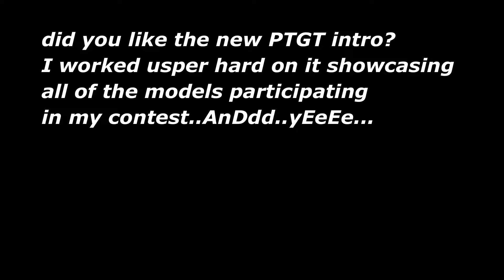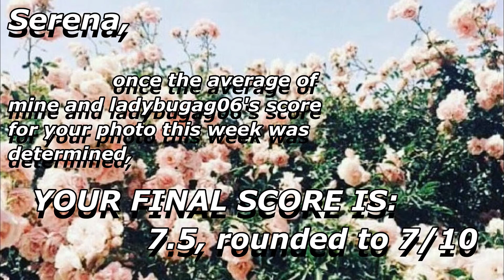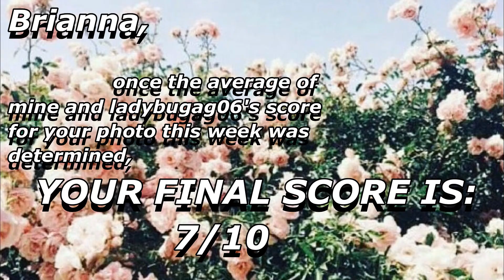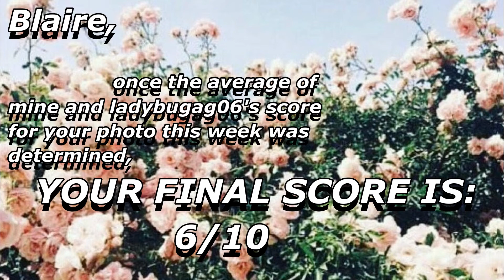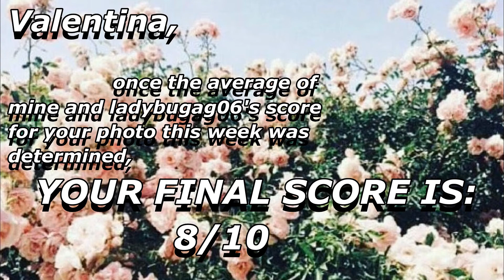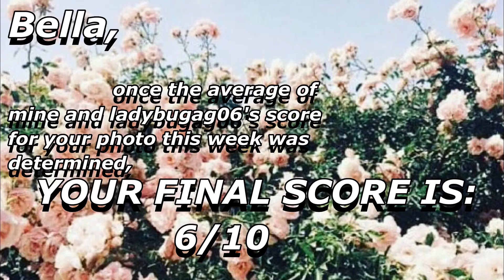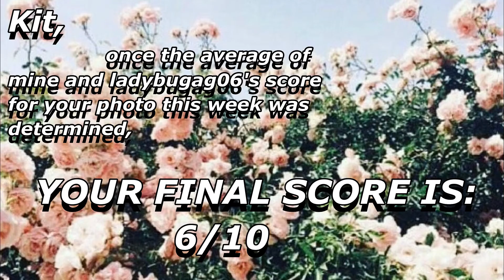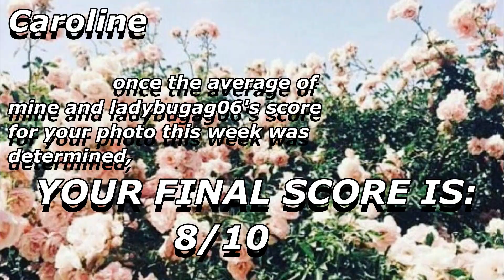PTGT StateAndCountry Week OFFICIALL!!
𝐃𝐨𝐫𝐤𝐲 𝐃𝐞𝐬𝐜𝐫𝐢𝐩𝐭𝐢𝐨𝐧⇟⇣⇩  ʅʕ•ᴥ•ʔʃ

Hello PEOPLES! Wow...Week 2 came so FASTETSTTEGSYTYATDSYTYST!!! I loved everybodies photos and I hope I was not too harsh. I didn't realize how harsh I can be, until I heard ladybugag06's judgements. Oh btw here is her channel:

Anyway's, I neEVErrR try to be mean AT ALL, I honestly feeEEEL da pain when judges say literally anything about my photo. But I just want you all to know that this is for your own improvement :) and I love you all so please don't hatE me. WELL ANYPOOP, I'm so excited for this weeks theme (was announced at the end of the video) I really want everybody to take time on this photo and maybe use some lighting to make it look cool, or something! Once again, you can look up inspo on google for your photo  this week.

𝐀𝐛𝐨𝐮𝐭 𝐦𝐞 ⤀
ＨｅＮＬｏ!👋 Asian sHoRtiE here. 😗Here you'll locate crafts,✂ miniatures, crAfting MiniAtures, and lifestyle type videos!💋😊 I want to inspire others to be creative,🎨 and not always buy things!💸 YOU CAN MAKE *ANYTHING.*I’m all about the YOUTUBE community! SO.

⚠COPPA NOTICE: PerkyTomato and all of its videos are not “directed to children” within the meaning of Title 16 C.F.R. §312.2, and are NOT intended for children under 13 years of age. PerkyTomato, does not collect any information from children under 13 years of age. No 3rd parties have my permission to do so either.⚠

𝐦𝐢𝐧𝐢 𝐐&𝐀 ↬
         𝘞𝘦𝘭𝘭..𝘊𝘜𝘙𝘙𝘌𝘕𝘛𝘓𝘠, 𝘐 𝘶𝘴𝘦 𝘢 𝘚𝘰𝘯𝘺 𝘏𝘋𝘙 𝘤𝘹240 𝘧𝘰𝘳 𝘷𝘪𝘥𝘦𝘰𝘴 𝘢𝘯𝘥 𝘢 𝘕𝘪𝘬𝘰𝘯 𝘋60 𝘧𝘰𝘳 𝘱𝘩𝘰𝘵𝘰𝘨𝘳𝘢𝘱𝘩𝘺.

    𝘎𝘭𝘢𝘥 𝘺𝘰𝘶 𝘢𝘴𝘬𝘦𝘥!  𝘐 𝘱𝘰𝘴𝘵 𝘭𝘰𝘵𝘴 𝘰𝘧 𝘮𝘪𝘯𝘪𝘢𝘵𝘶𝘳𝘦𝘴 𝘢𝘯𝘥 𝘤𝘳𝘢𝘧𝘵𝘴. 𝘖𝘧𝘵𝘦𝘯, 𝘩𝘰𝘸 𝘵𝘰 𝘮𝘢𝘬𝘦 𝘮𝘪𝘯𝘪𝘢𝘵𝘶𝘳𝘦𝘴! 𝘐 𝘦𝘯𝘫𝘰𝘺 𝘱𝘩𝘰𝘵𝘰𝘨𝘳𝘢𝘱𝘩𝘺 𝘢𝘯𝘥 𝘭𝘪𝘧𝘦𝘴𝘵𝘺𝘭𝘦 𝘷𝘪𝘥𝘦𝘰𝘴. 𝘐 𝘱𝘰𝘴𝘵 𝘈𝘛 𝘓𝘌𝘈𝘚𝘛 𝘰𝘯𝘤𝘦 𝘢 𝘸𝘦𝘦𝘬 :)
𝙸 𝚞𝚜𝚎 𝚖𝚊𝚗𝚢 𝚝𝚑𝚒𝚗𝚐𝚜! 𝙸 𝚎𝚍𝚒𝚝 𝚊𝚕𝚕 𝚘𝚗 𝚊 𝙿𝙲 𝙸 𝚞𝚜𝚎 𝙵𝚒𝚕𝚖𝚘𝚛𝚊, 𝙲𝚊𝚗𝚟𝚊, 𝙿𝚒𝚡𝚕𝚛, 𝙱𝚎𝙵𝚞𝚗𝚔𝚢, 𝙿𝚊𝚒𝚗𝚝.𝚗𝚎𝚝, 𝚊𝚗𝚍 𝚖𝚘𝚛𝚎!
    ➳𝐖𝐡𝐞𝐧 & 𝐰𝐡𝐲 𝐝𝐢𝐝 𝐲𝐨𝐮 𝐬𝐭𝐚𝐫𝐭 𝐘𝐨𝐮𝐓𝐮𝐛𝐞?
           𝙸 𝚖𝚊𝚍𝚎 𝚖𝚢 𝚌𝚑𝚊𝚗𝚗𝚎𝚕 𝚘𝚗 𝙼𝚊𝚢 𝟷𝟻𝚝𝚑 𝟸𝟶𝟷𝟿. 𝙸 𝚖𝚊𝚍𝚎 𝚖𝚢 𝚌𝚑𝚊𝚗𝚗𝚎𝚕 𝚋𝚎𝚌𝚊𝚞𝚜𝚎 𝙸'𝚟𝚎 𝙰𝙻𝚆𝙰𝚈𝚂 𝚠𝚊𝚗𝚝𝚎𝚍 𝚘𝚗𝚎 𝚊𝚗𝚍 𝚎𝚟𝚎𝚛 𝚜𝚒𝚗𝚌𝚎 𝙸 𝚠𝚊𝚜 𝚛𝚎𝚊𝚕𝚕𝚢 𝚕𝚒𝚝𝚝𝚕𝚎 𝙸 𝚠𝚘𝚞𝚕𝚍 𝚝𝚊𝚕𝚔 𝚝𝚘 𝚖𝚢𝚜𝚎𝚕𝚏 𝚠𝚑𝚒𝚕𝚎 𝙸 𝚌𝚛𝚊𝚏𝚝𝚎𝚍 𝚊𝚗𝚍 𝚙𝚛𝚎𝚝𝚎𝚗𝚍𝚎𝚍 𝚕𝚒𝚔𝚎 𝙸 𝚠𝚊𝚜 𝚏𝚒𝚕𝚖𝚒𝚗𝚐! 𝙸 𝚛𝚎𝚊𝚕𝚕𝚢 𝚜𝚝𝚊𝚛𝚝𝚎𝚍 𝚝𝚑𝚒𝚗𝚔𝚒𝚗𝚐 𝚊𝚋𝚘𝚞𝚝 𝚖𝚊𝚔𝚒𝚗𝚐 𝚘𝚗𝚎 𝚠𝚑𝚎𝚗 𝚖𝚢 𝚏𝚛𝚒𝚎𝚗𝚍 𝚒𝚗 𝚛𝚎𝚊𝚕 𝚕𝚒𝚏𝚎 𝚑𝚊𝚍 𝚊 𝚌𝚑𝚊𝚗𝚗𝚎𝚕, 𝚊𝚗𝚍 𝚒𝚝 𝚖𝚊𝚍𝚎 𝚖𝚎 𝚜𝚘 𝚎𝚊𝚐𝚎𝚛 𝚝𝚘 𝚖𝚊𝚔𝚎 𝚘𝚗𝚎 𝚏𝚘𝚛 𝚛𝚎𝚊𝚕!
    ➳𝐖𝐡𝐚𝐭 𝐚𝐫𝐞 𝐲𝐨𝐮𝐫 𝐬𝐨𝐜𝐢𝐚𝐥𝐬?
𝙸 𝚑𝚊𝚟𝚎 𝙸𝚗𝚜𝚝𝚊𝚐𝚛𝚊𝚖! @𝚙𝚎𝚛𝚔𝚢𝚝𝚘𝚖𝚊𝚝𝚘,  𝚏𝚎𝚎𝚕 𝚏𝚛𝚎𝚎 𝚝𝚘 𝙳𝙼 𝚖𝚎 𝙸'𝚍 𝚕𝚘𝚟𝚎 𝚝𝚘 𝚑𝚎𝚊𝚛 𝚏𝚛𝚘𝚖 𝚢𝚘𝚞! :)

TIᗰE ᖴOᖇ Tᕼᗩ TᗩGᔕᔕ!